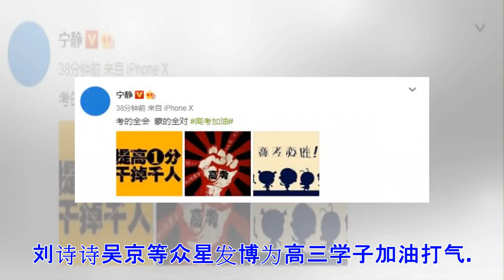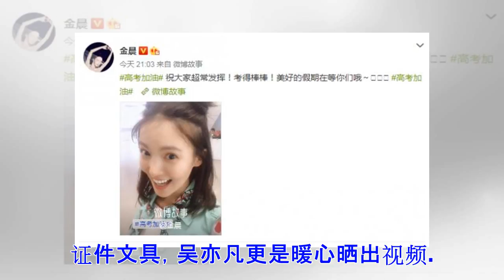ϟ又是一年高考时！Baby何炅吴亦凡等为学子加油祝福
日期：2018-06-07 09:13:55 来源：新浪娱乐 作者：宗和 　　明天就要高考了，杨幂刘诗诗吴京等众星发博为高三学子加油打气。Baby分享周杰伦的歌曲，何炅提醒携带证件文具，吴亦凡更是暖心晒出视频。 （编辑：MM） 　　明天就要高考了，杨幂刘诗诗吴京等众星发博为高三学子加油打气。Baby分享周杰伦的歌曲，何炅提醒携带证件文具，吴亦凡更是暖心晒出视频。